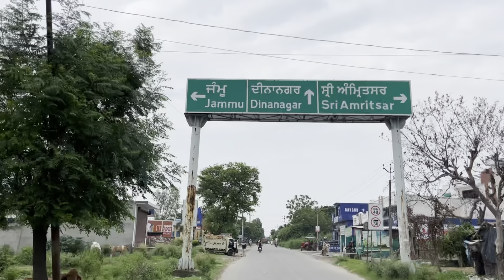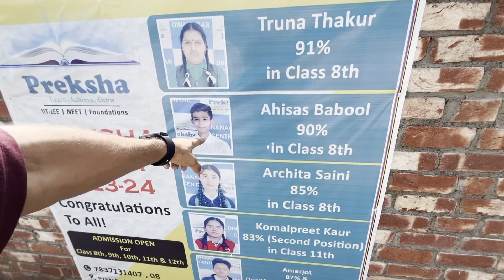FAMOUS SHOLE BATURE😍JUST AT ₹30*|| LALIT FACE REVEAL😭MISSION FAILED❌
MISSION FAILED ❌😂
SECOND YOUTUBE CHANNEL@Lubanadeep